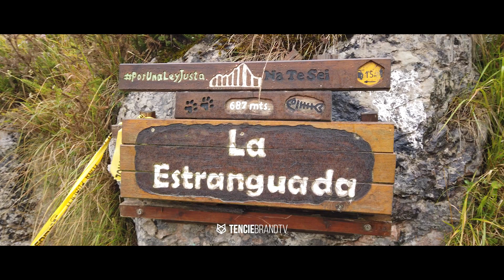CERA | Rallye Blendio Cristian Lopez 2022